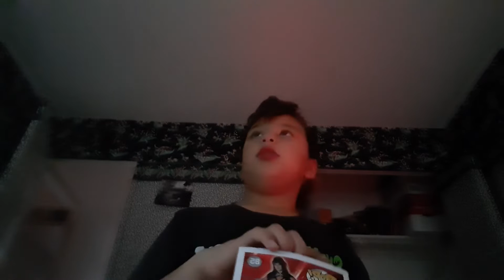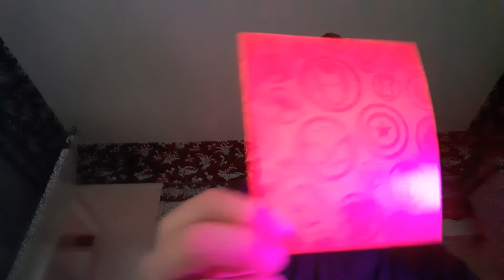funko pop coleter check pt.4 (epic battel = LOGED OUT OF YOUTUBE AAAAAA)